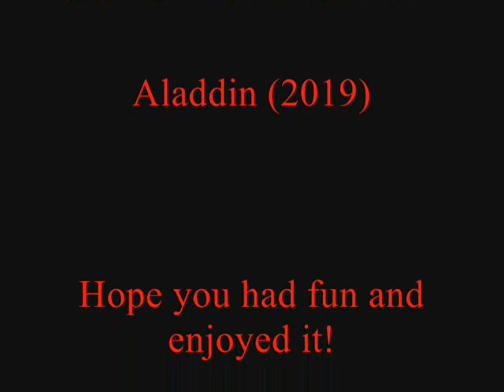Will Smith's "Don't Touch Me" Moments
Clips from The Fresh Prince of Bel-Air - S05 E08 - Soul Train and Aladdin (2019) featuring Will Smith saying: "Don't touch me."